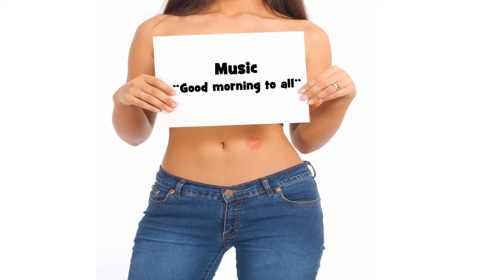Herzlichen Glückwunsch zum Geburtstag AMBROSE